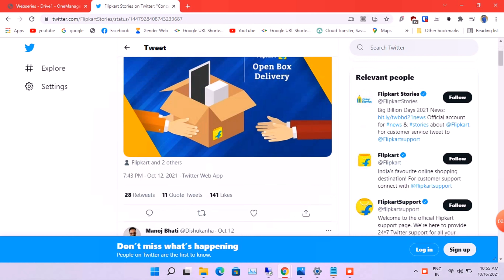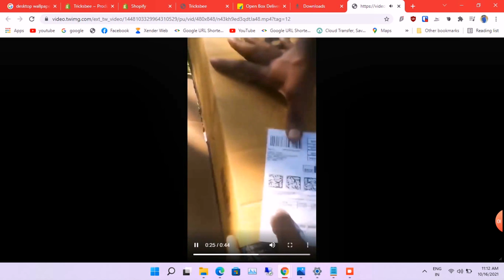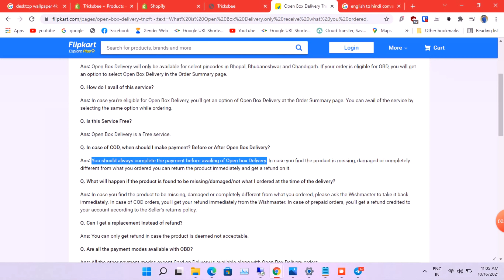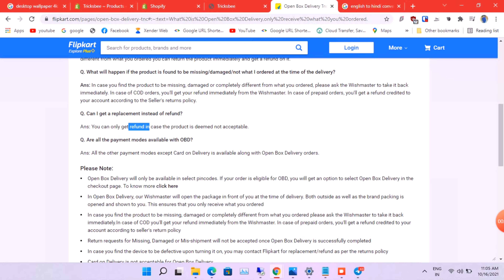Flipkart / Amazon Scam Now A Days | Open Box Delivery Scam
In this video I will Show you How Courier Like Flipkart & Amazon Delivery Boy Do Scam On People , Now A days Online Scam Increasing Regularly

Flipkart Scam
Amazon Scam
Courier Scam
Open Box Scam

You Can Trust Us Always , Tricksbee is fully Genuine .